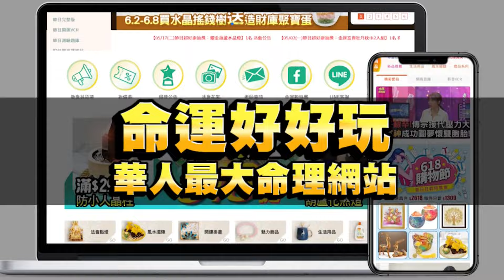一子難敵三娘？朱琦郁舉白旗下車？【好能攝MaCatide®Pro】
朱琦郁絕對防守！
衛冕真的好旺～～
一子教三娘有機會翻轉命運嗎？